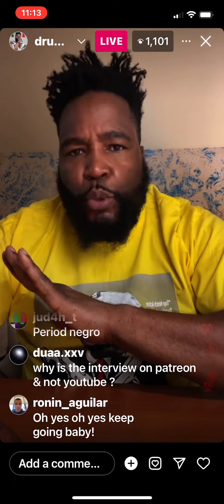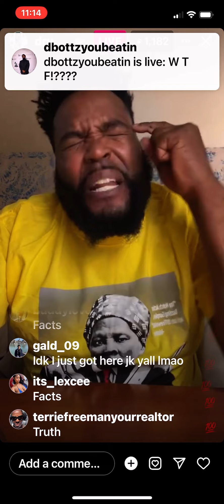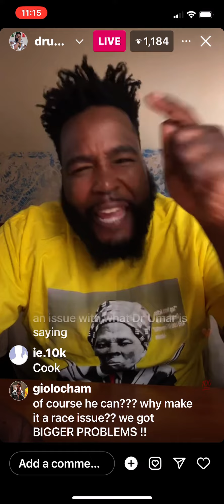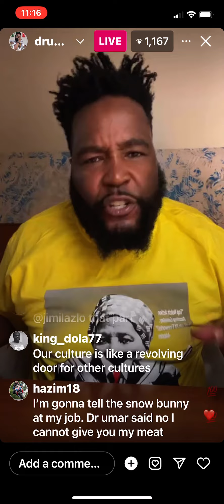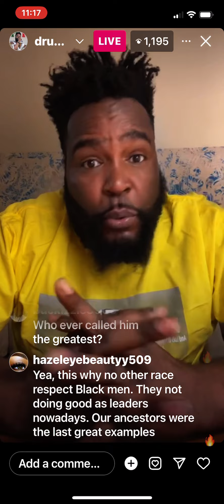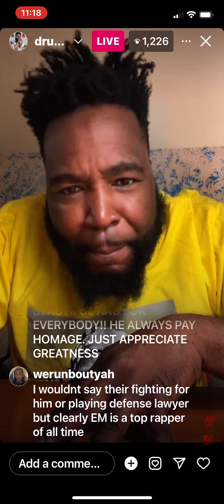Dr. Urmar Johnson Defends his Stance on Eminem